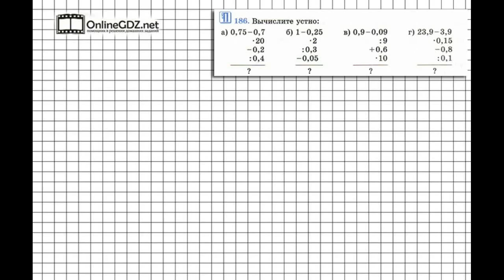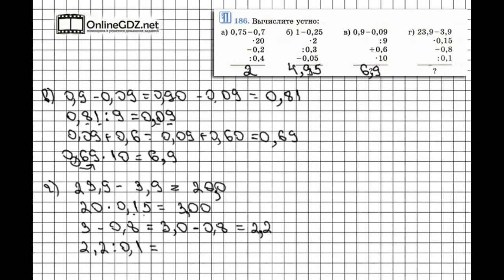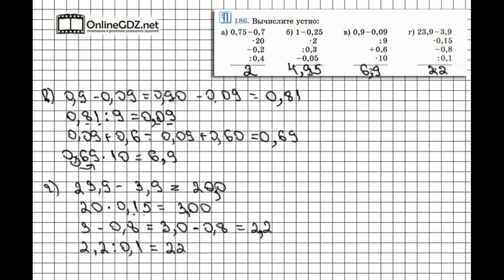Задание № 186 - Математика 6 класс (Виленкин, Жохов)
Разобрались с тем, как находить НОК? Тогда настало время отдохнуть от изучения новой темы и занятся устным счетом. Если вы хотите выполнить это задание быстро и без ошибок, мы рекомендуем к просмотру наше видео!